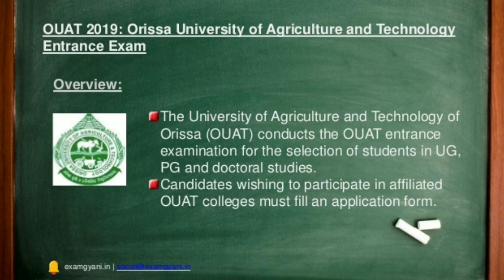All States agriculture exam | other states agriculture exam name | agriculture exam best option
Dosto aaj ke video me mai bataya hu ki har States me kaun sa agriculture exam hota h jo aap ko nhi pata h
Ki kis name se hota h to aap mere video me bane rahe